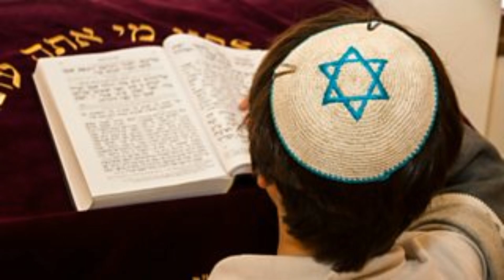History of Israel -Palestine |Israel -Palestine conflict. Palestine war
in this video i will tell u about History of Palestine and Israel .Palestine and Israel war. palestine now a days @SpaceverseHQ @InformationCenterOfficial @SherinAmara palestine informationconnection palatine war